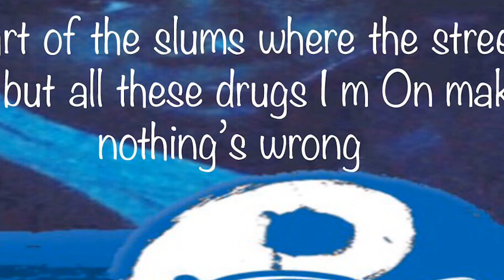C Lanski-Give No Fucks,Pt.2 (Lyric Video) (Beyond The Surface 3)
Give No Fucks,Pt.2 is a song By Bronx Ny Artist C Lanski ,
From C Lanski’s third album Beyond The Surface 3 which is now available on all platforms worldwide.The song’s instrumentation is produced By 60 St Luck the song’s lyrics are written and performed by
C Lanski